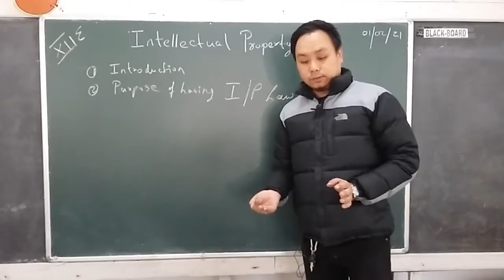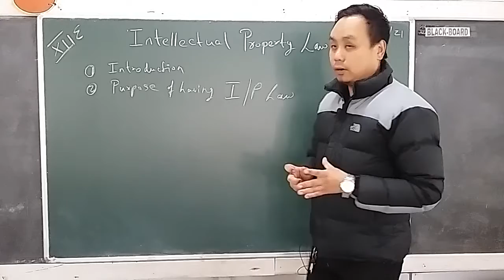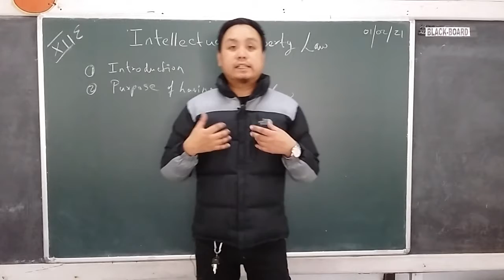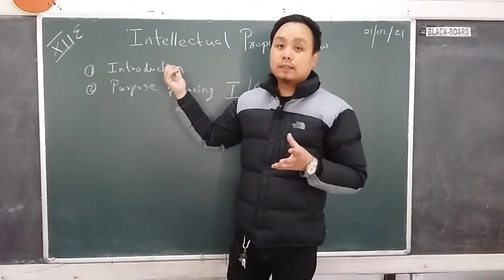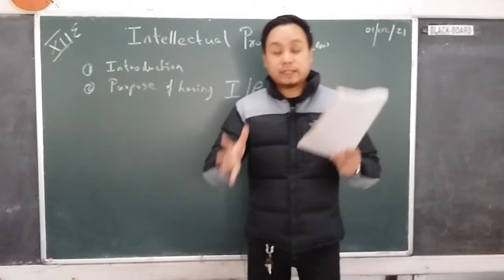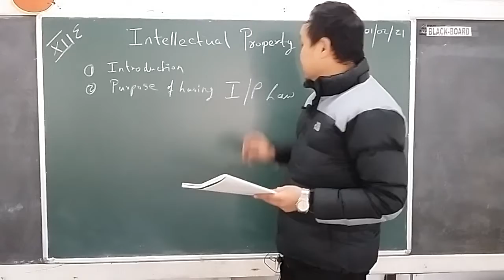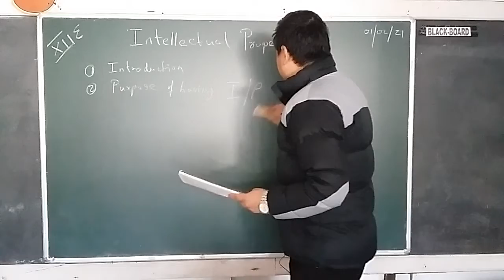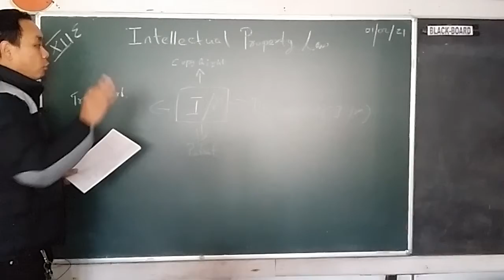Class 12 Legal Studies Chapter 1 - Intellectual Property Law - Introduction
Class 12 Legal Studies Chapter 1 - Intellectual Property Law - Introduction - Purpose for having this Law